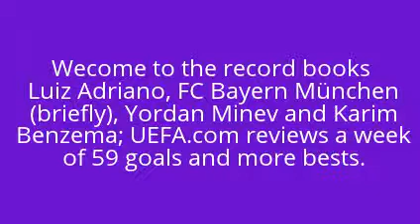Real Madrid‏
madrid airport,
madrid atletico,
madrid real,
madrid metro,
madrid tiempo,
madrid cercanias,
madrid aemet,
madrid real schedule,
madrid callejero,
madrid fc real,
madrid airport,
madrid airport arrivals,
madrid airport departures,
madrid atletico,
madrid attractions,
madrid audio,
madrid atp,
madrid airport barajas,
madrid a barcelona en bus,
madrid airport hilton
a madrid fc
a madrid vs chelsea
a madrid wiki